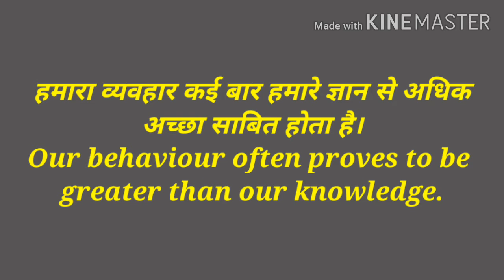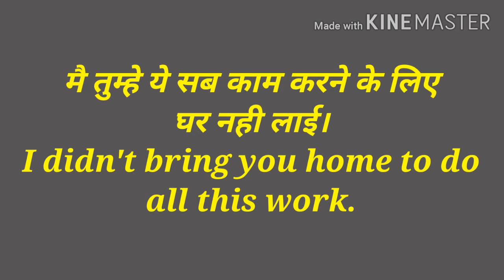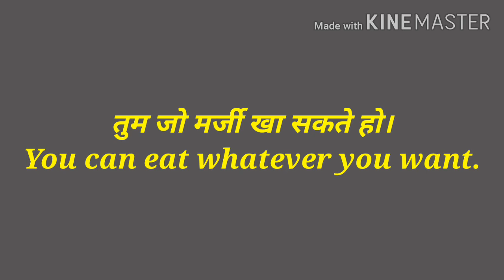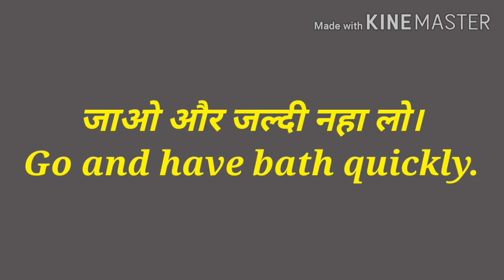English Speaking Practice || Spoken English Sentences || आम बोलचाल के अंग्रेजी वाक्य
इस वीडियो में आम बोलचाल में प्रयोग होने वाले अंग्रेजी वाक्यो का वर्णन किया गया है जो आपकी स्पोकन इंग्लिश में चार चांद लगा देंगे। इस वीडियो को देखकर आपके अंदर आत्मविस्वास भर जाएगा और आप फटाफट अंग्रेजी बोलना सिख जाओगे।ये वीडियो इंग्लिश स्पीकिंग की दृष्टि से बहुत उपयोगी है।